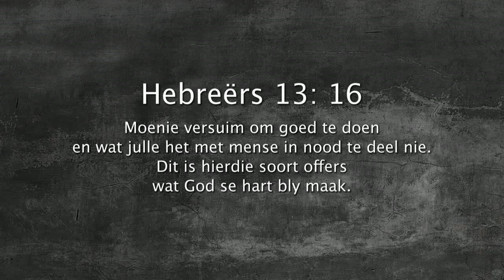Oordenking 11 Julie 2018